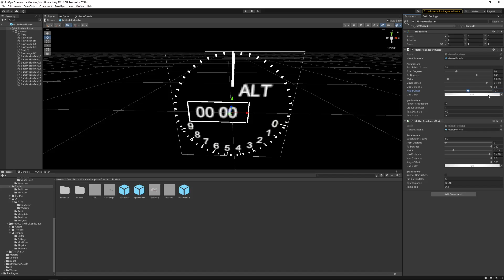Dial generator using a custom shader